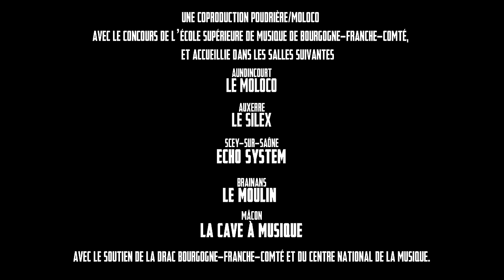Vîrus X Al'Tarba - Méthode rouge (Orchestral Version Live)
Avec les musiciens de L'ESM Bourgogne Franche Comté
Texte et Interpretation : Vîrus
Instrumental & mixage : Al'Tarba
Arrangements : Laurent Jacquier & Al'Tarba
Video : Julien Boiteux
Equipe technique live : Johan , Mathieu & Frederic ( The Bradley's )
Video tournée au moulin de Brainans

Alto : Laura Olave Soler
Violon : Camille Condou
Violoncelle : Raphael Boudroit
Hautbois : Mathilde Gerard
Piano : Sylvain Wurmser

Projet soutenu par Le Moloco & La poudriere de Belfort